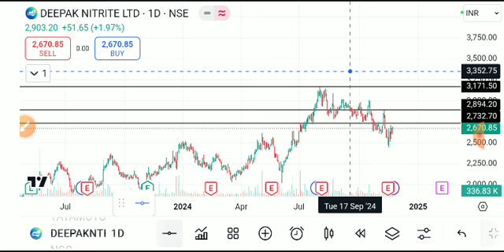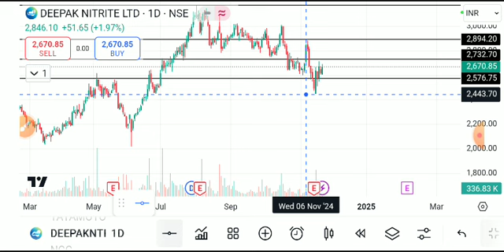DEEPAK NITRITE SHARE LATEST NEWS TODAY,DEEPAK NITRITE SHARD ANALYSIS,DEEPAK NITRiRE SHARE TARGET